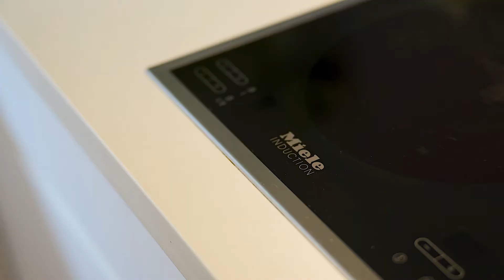Riverview, 50 Hamilton Street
50 Hamilton Street Riverview NSW

Marketed by:
(M) McGrath Lane Cove
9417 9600